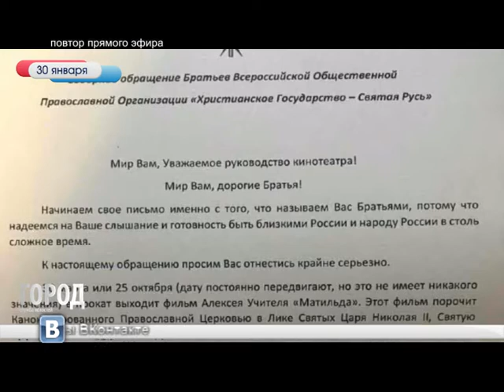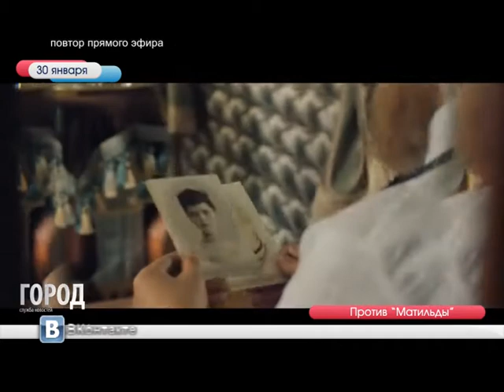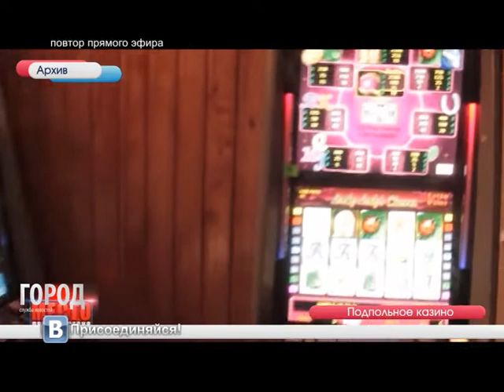Служба новостей Город 30.01.17